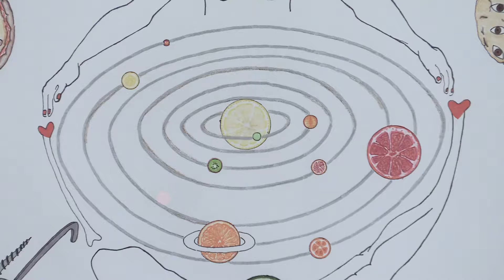Ana Garcia-Pineda. "Fiction is a Reality Yet to Happen"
With simple, seemingly naive drawings and aphoristic texts based on absurd but strongly subversive humour, Ana Garcia-Pineda (Sabadell, 1982) takes apart small everyday tragedies, creating an alternative space of resistance. The artist opens the exhibition series One Foot Out. Expeditions and Diasporas with "Fiction is a Reality Yet to Happen", a show that revolves around drawing, text, and literary aspects, combining various concepts: the theory of possible worlds, the concept of truth in fiction, and the study of reality through the unreal.